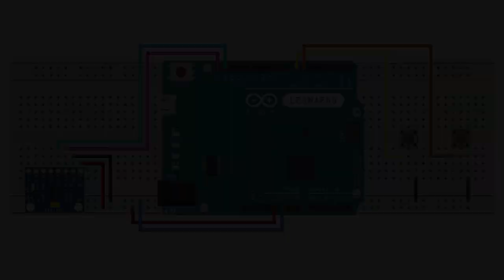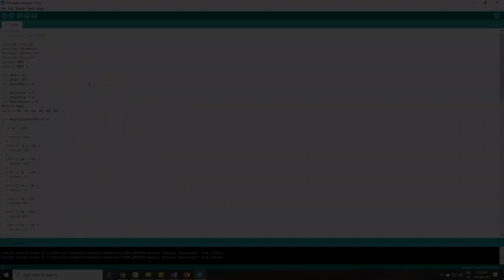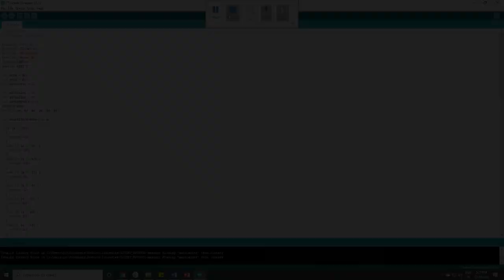AIR MOUSE | GESTURE MOUSE using GY-521 MPU6050 Accelerometer and gyroscope Module with Leonardo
In this project, we will make an air mouse and gesture control mouse using an Arduino Leonardo and MPU6050 accelerometer and gyroscope module. The project depends on 2 key components:  the MPU6050 module and Arduino Leonardo. The MPU6050 helps us to collect the data for the 3D pose of” AIR MOUSE" along the X and Y-axis. Then board on the values of the sensor can control the mouse cursor.

🎁🎁🎁Discount🎁🎁🎁
Get additional discount on your first purchase, Use "FLAT5"